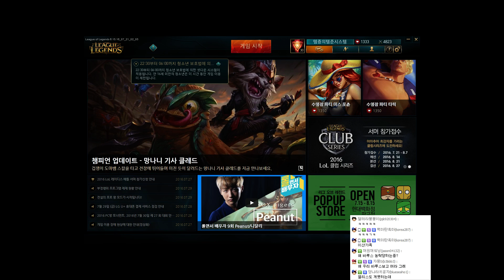[2편]【2016.7.31】최종변기 활 미드 바루스(Varus) -해물파전 LOL 게임영상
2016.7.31 최종변기 활 미드 바루스(2편)